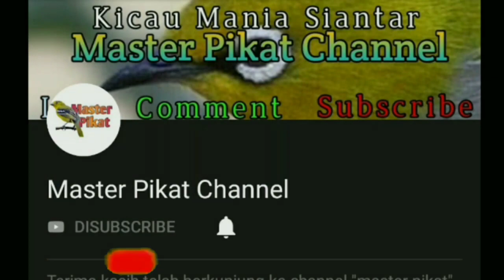🔴TERNYATA BANYAK KOLIBRI WULUNG NYA MAS BRO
ternyata di tempat ini banyak kolibri wulung nya mas bro awal nya dapat 2 pasang kolibri wulungnya gimana keseruan nya tonton video ini sampai habis